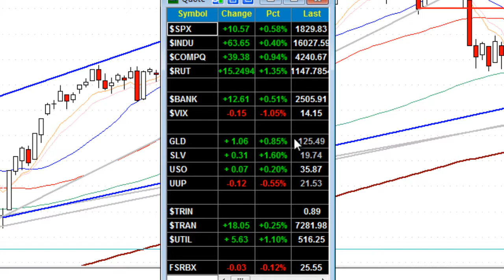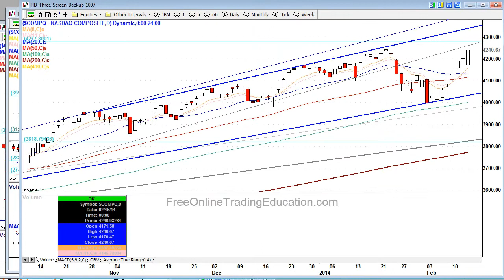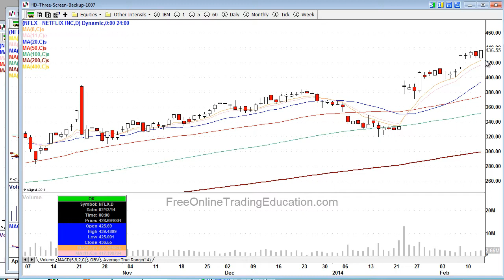2.13.14 Stock Market Update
Wall Street ends the day made new highs after making early session lower lows from yesterdayâ€™s low of day.